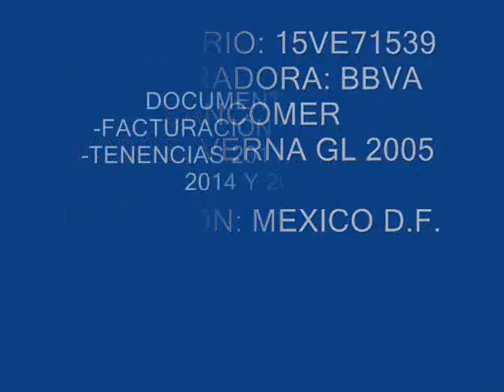SUBASTASMA DODGE, VERNA GL 2005